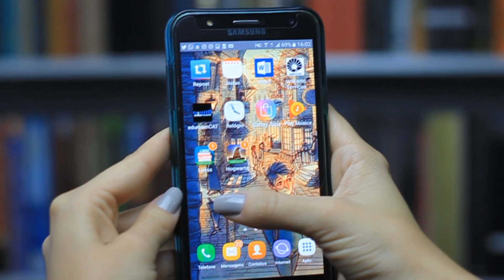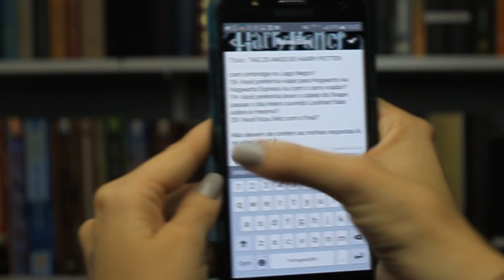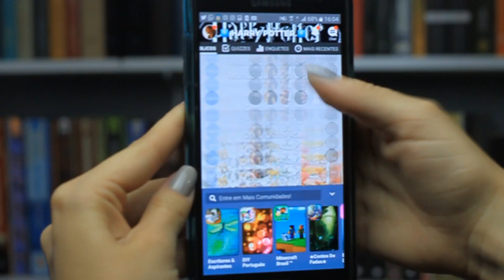TAG: 20 ANOS DE HARRY POTTER (SOU DE QUAL CASA? LAVARIA O CABELO DO SNAPE?) + App Harry Potter Amino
Baixe Harry Potter Amino em Português

・Faça suas compras na Amazon através do link do Literature-se e ajude no crescimento do canal

📬  Endereço para envio de cartas, livros, presentes e material de divulgação:
CEP 13202970
Vila Arens
Jundiaí-SP

⚠️ Créditos e informações importantes:
・Mantendo a transparência que o Literature-se cultiva sempre, informo que este é um vídeo publieditorial, feito com muita sinceridade e dedicação.